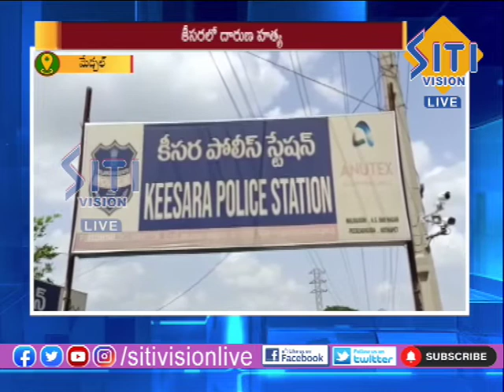NEWS UPDATE 7.30PM NEWS 29-08-2022|| Siti Vision Live